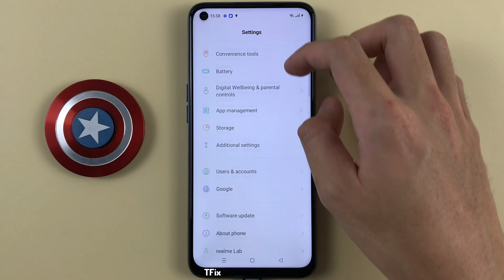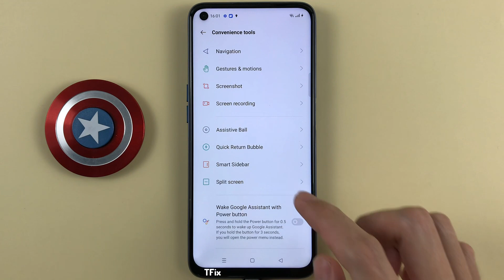How to split the screen with Smart Sidebar on Realme 6 Android 11